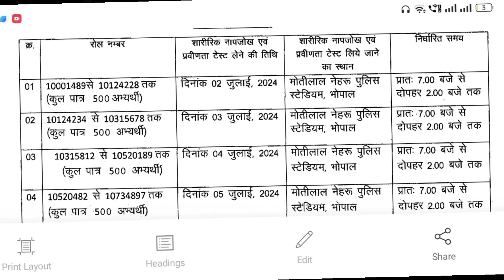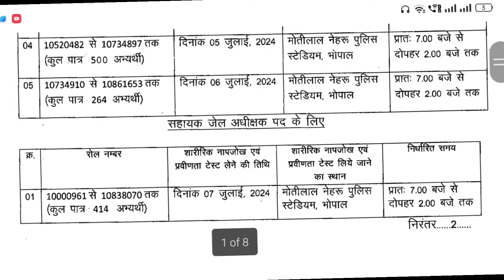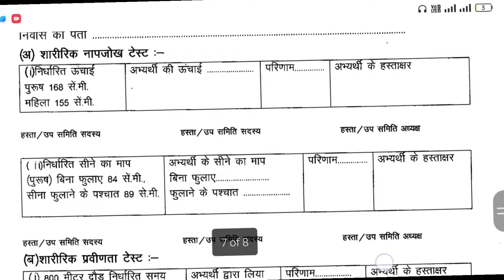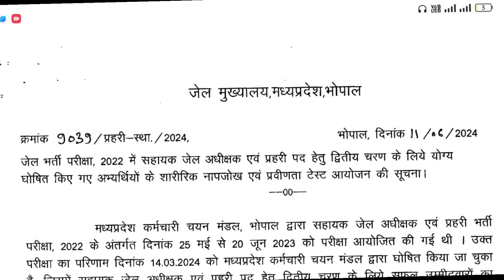Mp Jail Prahari Physical Admit Card ?? 👍🏻|| Class For Study